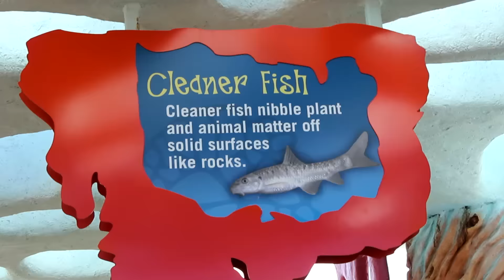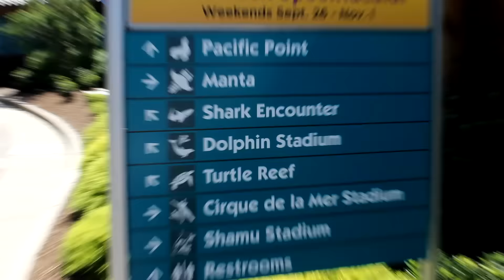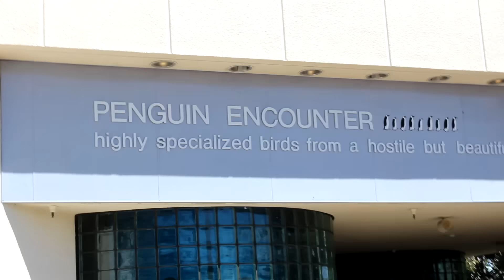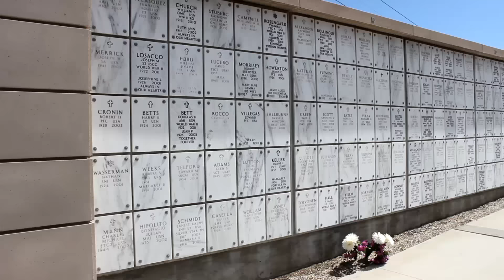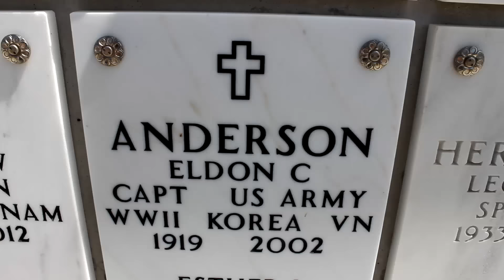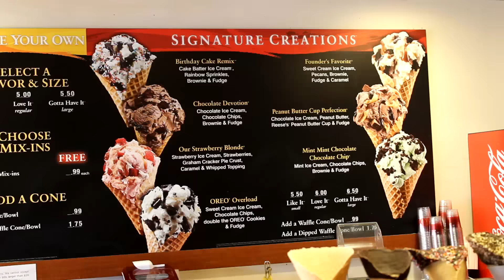HOMINI V CALI: Delfíni a kosatky v SAN DIEGU (4. část)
Návštěva nezapomenutelného SeaWorldu v San Diegu. Největší vodní SHOW s delfíny, kosatkami, tučňáky a taky jedním grumpy mrožem. Ehm, teda mrožicí.

Hudba v pozadí:
Youtube knihovna

Na co točím?
iPhone 6
GoPro Hero 4 Black Edition
Canon EOS Rebel T3i (600D)